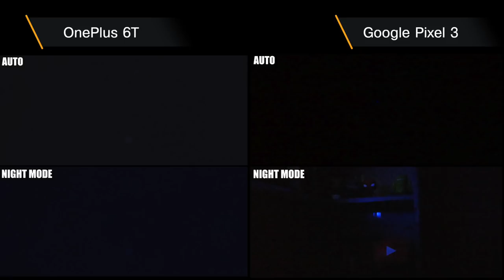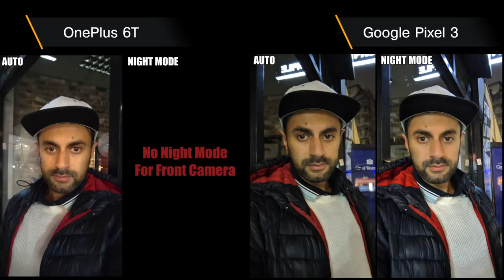Google Pixel 3 Night Sight vs OnePlus 6T Night Mode Comparison!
The Google Pixel 3 has Night Sight Mode. The OnePlus 6T has Night Mode. Here is a comparison of the same pictures taken with the normal camera, vs the night modes for each of the phone. There is a clear winner!